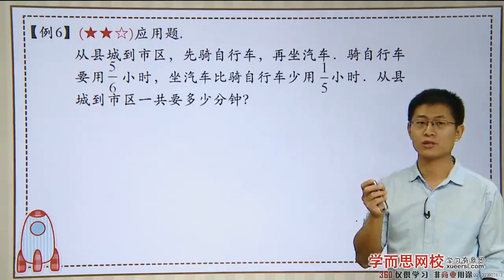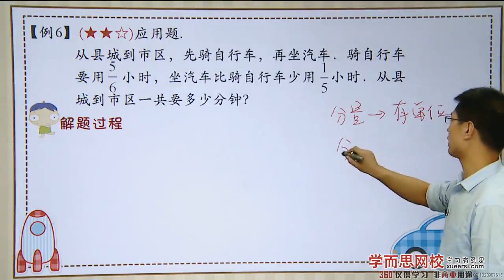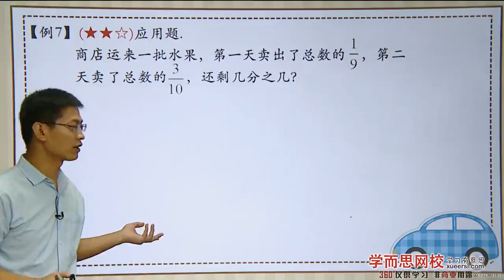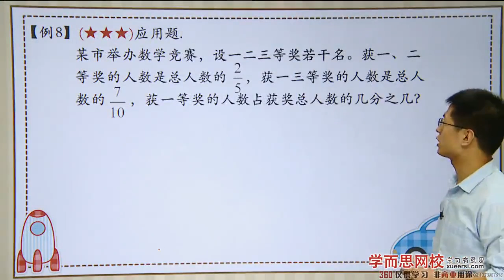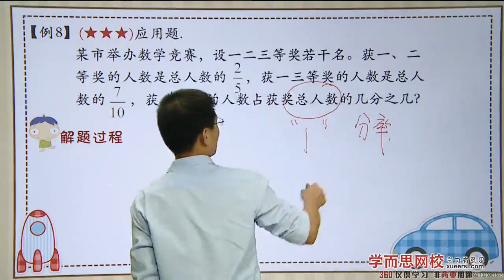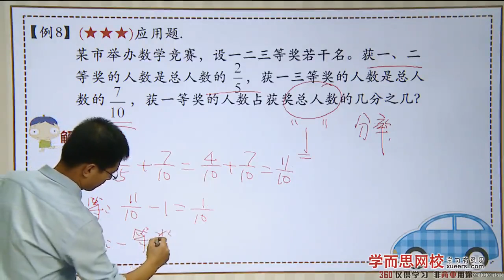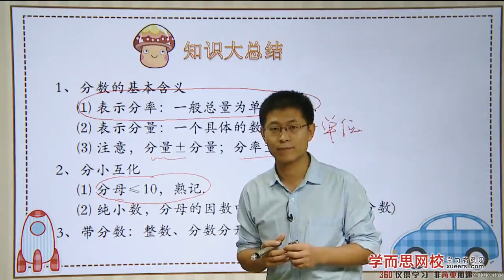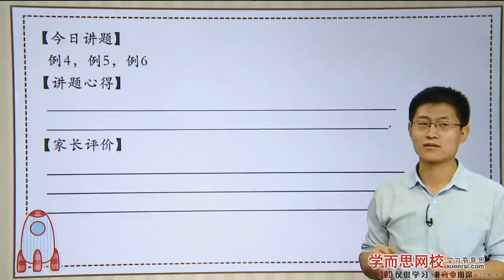分数的加法和减法（二）例6 例7